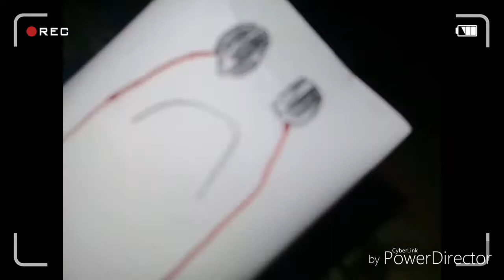Spongebob horror activity: haunted building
When the power director begins